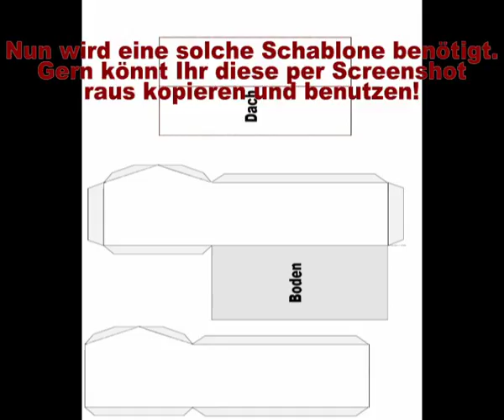Eigenes Haus als Papier Haus basteln - Modellbau Gebäude selber bauen DIY Bastelanleitung Modellhaus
Hallo,

hier zeige ich euch, wie Ihr euer eigenes Haus als Modellhaus bauen könnt. Wer hättte nicht gern sein Haus als Modellbau für die Modellbaueisenbahn ?

Wenn euch das Video gefällt, würde ich mich über ein gefällt mir von euch freuen!

Bis dann euer MAC PAVERICK